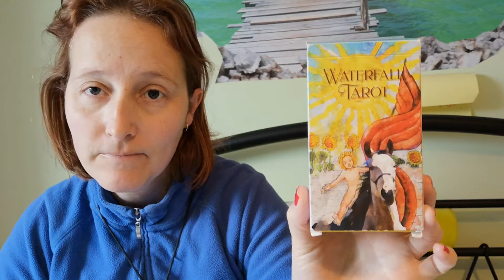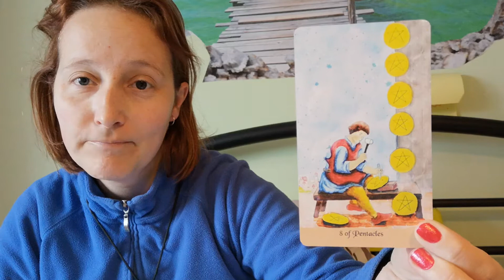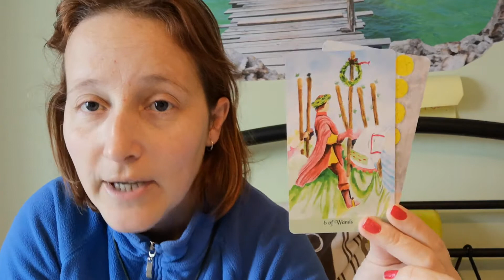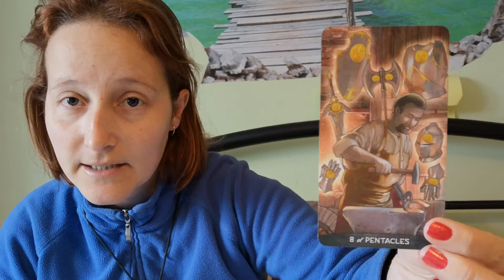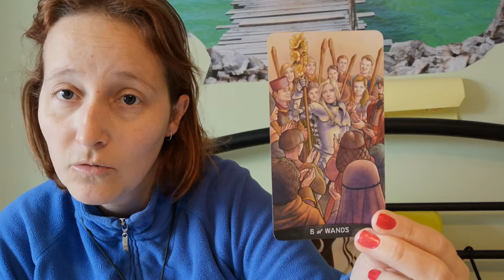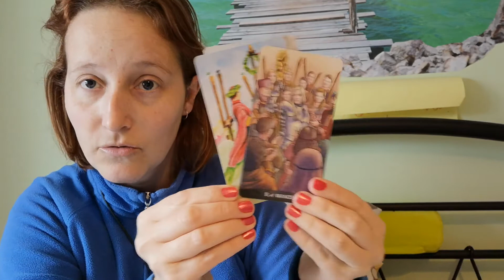Daily card pull Feb 11th 2021